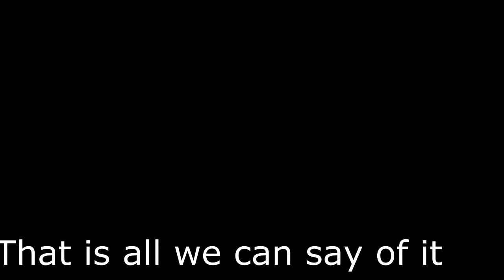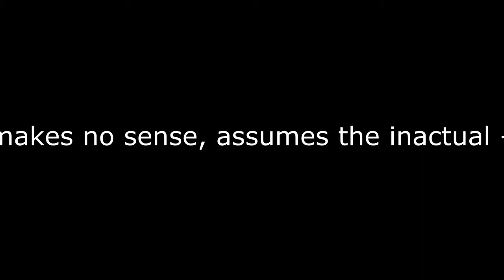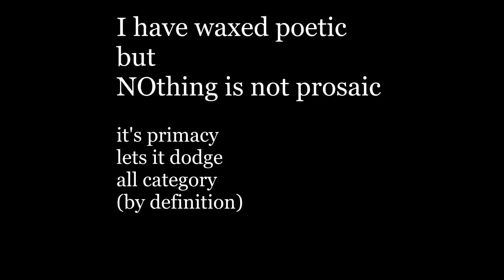NOthing by pige0nh0le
LYRICS:
The nonexistent IS NOT. Period. That is all we can say of
it. Say anything else & it is "existent". It is a *purely*
negative non-concept. Forget everything you know & that you
ever knew anything & that is. almost. NOthing. It is
NOT whatever you think it is - always.

The Tibetans call it the "Not That".
"Is it that?"
"Not That"

"How about this other thing?"
"Not That"

(Also strongly akin to the Japanese Zen concept of "Mu",
neither yes nor no, nor non-yes nor non-no)

* ANOTHER POINT

Sometimes it helps me (intellectually) to use the term VOID
instead of NOthing. That helps remove some mathematical
reflexes that can be unhelpful & gives more a sense of the
pregnant & vast nature of the nonexistent NOthing.

* NEXT POINT

    Our very nervous systems & computers operate in binary,
essentially NOTHING/SOMETHING

The "essentially" in that sentence is paramount & the fact
that you noticed & mentioned it makes me think we're
catching wind of each other's gusts now.

Actually, even binary is THREE-valued. There is "yes",
there is "no" & there is "that question was never asked,
makes no sense, assumes the inactual - aka there is no
answer".

We just don't store or acknowledge the state of the 3rd
value because it is the answer to the impossible question
that no one will ever ask.

For instance:
does Jenni have 3 apples?
Yes - she has 3 apples.

OK, but how many
dog-faced electric
rainbow spastic
nipple daemons does she have?
(for example)

The answer isn't ZERO, zero would dignify the question's
nonsensical assumptions.

That non-answer is NOthing.

NOthing is not zero; NOthing is "the machine that measures
zeros & ones is not turned on right now - please try again
later".

Nothing is not zero;
Nothing is NULL (mathematical),
NULL (programming),
NULL (computer filesystems, hierarchical organizations).

I have waxed poetic
but
NOthing is not prosaic

it's primacy
lets it dodge
all category
(by definition)

[c] pIGE0Nh0LE :: Kat'in the'Hat :: 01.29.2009